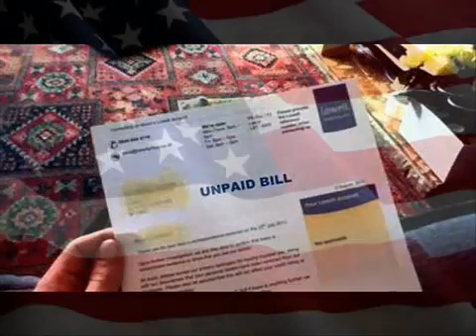146 LIVING FOR YOU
From the VNTPLA Vault Aug 19 2012 .. a song about serving one's country.
Paul: ORIGINAL SONG. ME AT THE GUITAR, VOICE. PHOTOS #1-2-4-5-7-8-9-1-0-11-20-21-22 AUTHOR david_axe, PHOTOS #3&6 ALLOWED BY JULIA FROM julanenova CHANNEL. THANKS TO HER FOR THE KIND COLLABORATION. PHOTOS ARE USED FOR ONLY FAIR AND NOT FOR COMMERCIAL PURPOSE. THIS TUNE IS DEDICATED TO KEVEIN O'DONNEL FROM thanksforthemusic CHANNEL. A GREAT FILMMAKER, ACTOR, SINGER AND FRIEND. GIVE PLEASE A GLANCE TO HIS CHANNEL.

LIVING FOR YOU

Living for you
There's only trouble for me

Well I'll be here with my shoe
Well I'll be here with my shoes
Keep shining my shoes

And every morning's The Day
And Def-Con One it might stay
I'm waiting for your right sign

I really don't understand
'cept we are right once again
But there's only bills in my mind

Leaving for sure
They're sayin' we're leaving for sure
This time we're leaving for sure
We're leaving for sure

But every time is The Day
I'm waiting for the right sign

'cept they are wrong once again
Those unpaid bills are in my mind

Repeat

LYRICS AND MUSIC BY VNTPLA. THANKS TO JLUIA FOR HER COLLABORATION. THANKS FOR LISTENING.